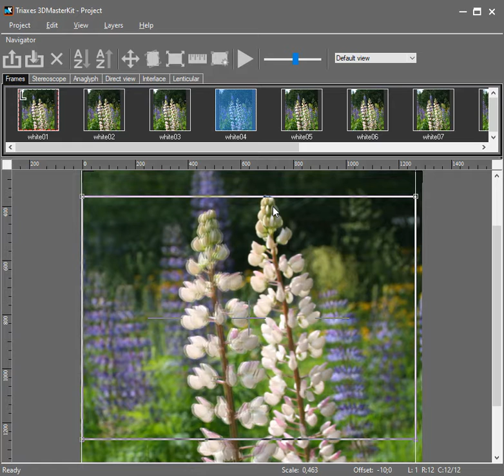Use the arrow keys in 3DMasterKit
I just answered a question from a client who has been using our 3DMasterKit program for many years, but does not know one simple and useful function. As for me this makes it much easier to work with the program. I will also write this answer here, perhaps it will also be useful to someone.
The 3DMasterKit program has hotkeys that are convenient to use to correct the relative position of frames. When you are on the "frames" tab and the input focus is in the main window (to do this, click on the image), then you can change the position of the active image by using the cursor keys (arrows), pressing left, right, up, down.
If you hold down Ctrl, the left and right arrows change the "active" frame in the list of frames.
Thus, it is convenient to perform offset correction by quickly moving through all frames of the series.
To view the animation of the entire series, press the space bar.

Special thanks, Anna Sutyagina for soundtrack!